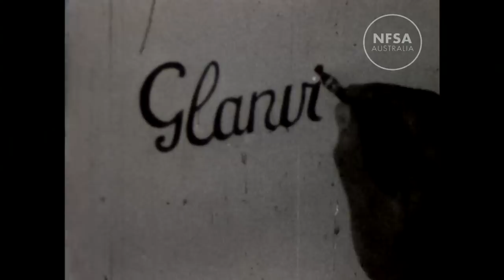Nothing stops 'The Mighty Apollo', c.1946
Strongman Paul Anderson, a.k.a. 'Young Apollo' or 'The Mighty Apollo', performs a range of daredevil stunts: stone blocks are crushed on his body with sledge hammers, he is run over by a car and he also performs his famous 'teeth grip' in which he pulls along a motor vehicle with his teeth. In one instance the car is also loaded with people to add extra weight.

'The Mighty Apollo' wears a traditional strongman costume, leopard print tight shorts with belt, gladiator sandals and leather hand cuffs.

This film was shot by Frank 'Tex' Glanville in an unidentified Melbourne suburban street. The little boy seen on top of the car bonnet is his son Grahame Glanville.

Glanville was a renowned Australian vaudeville performer who specialised in rope spinning and juggling during c.1928-1965. He made a range of home movies on 8mm film featuring his vaudeville friends. These are preserved as part of the home movie collection at the NFSA.

NFSA Title No: 1021030